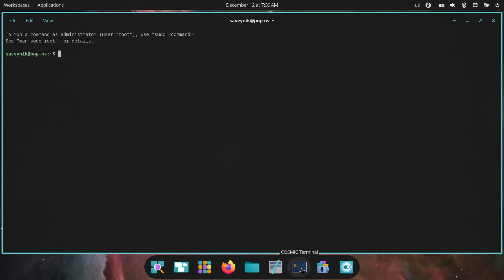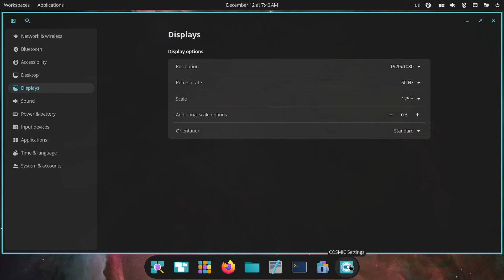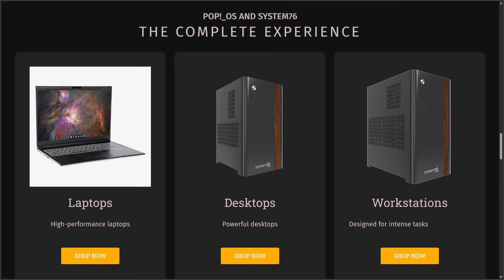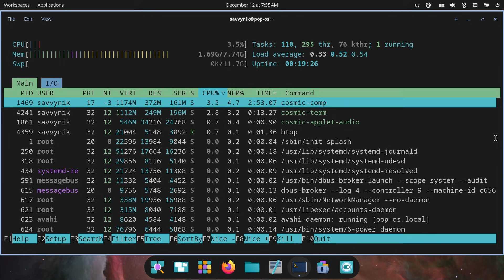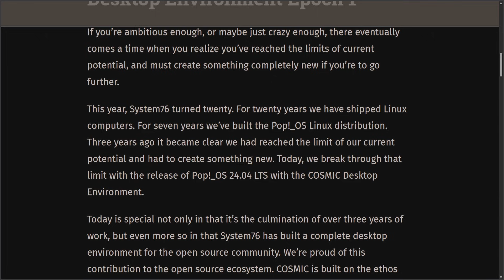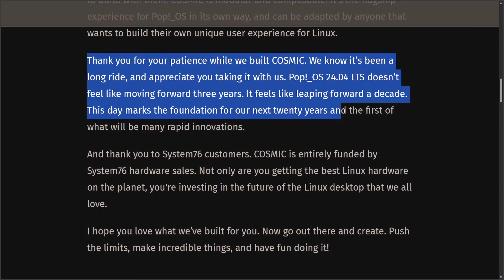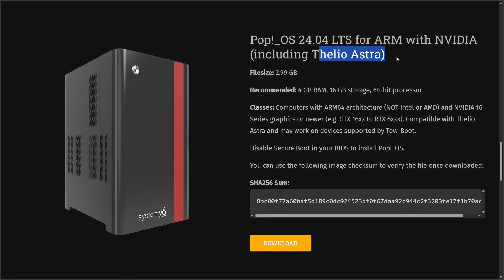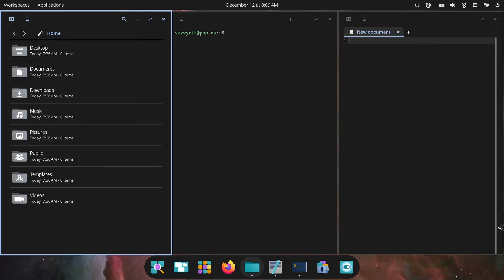Cosmic Desktop on Pop OS - An Official Release!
RUST Cosmic Desktop on Pop!_OS 24.04 LTS made by System 76 is officially release. The new release has officially dropped. Let's see what's new with a review and get the latest updates on this Cosmic Desktop and Pop!_OS for Linux environment. Open source dev is great!

00:00 Cosmic & Pop Officially Released
02:03 Long Time Coming
04:47 More Desktop Exp
07:03 A Letter from System76
10:10 Getting Pop & Cosmic